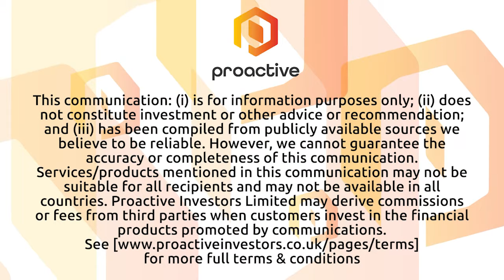Stelar Metals talks plans for new Trident lithium project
Stelar Metals Ltd (ASX:SLB) CEO Colin Skidmore speaks with Proactive shortly after announcing the company has reached an agreement with SensOre Ltd (ASX:S3N) to test new lithium exploration research on Stelar’s Trident Lithium Project in New South Wales. Skidmore believes Trident to be a significant addition to the company’s portfolio and considers it to have the same hallmarks that attracted both himself and Stephen Biggins to the Finniss Project in the NT for Core Lithium.